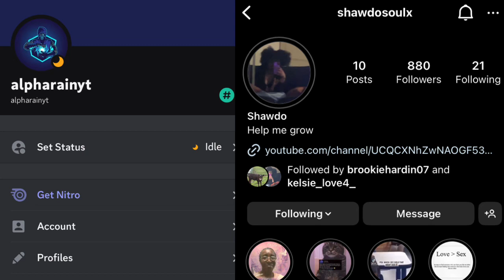Ultimate Guide: Taming Spiders in ARK Mobile - Master the Art of Spider Taming!